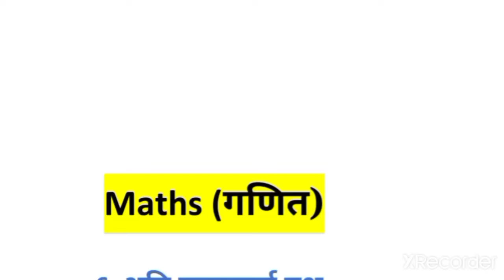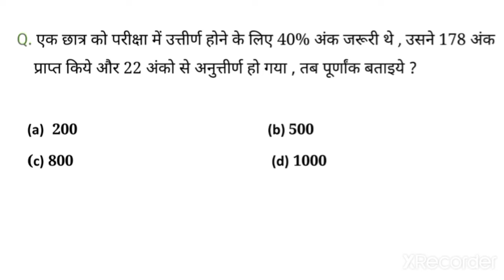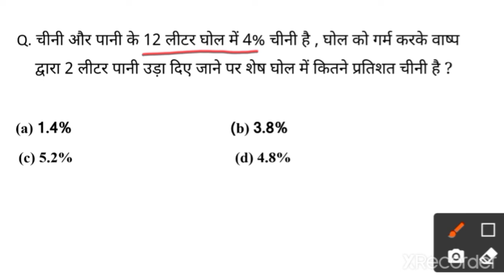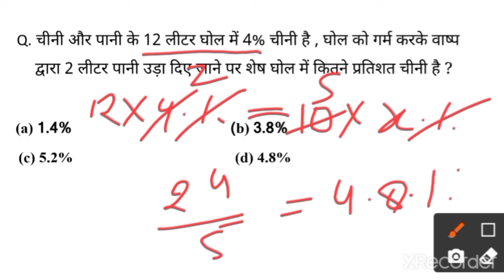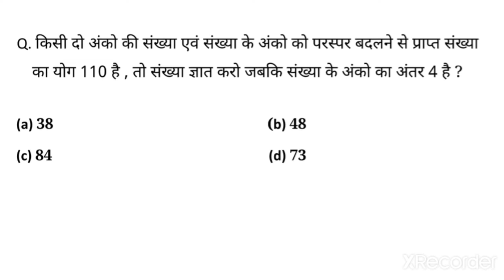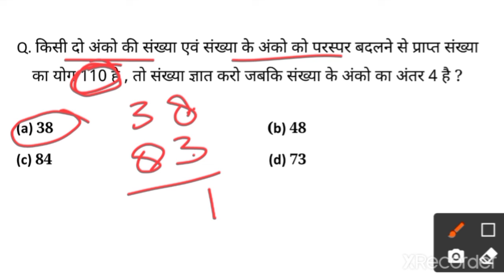गणित // शानदार ट्रिक के साथ // Special for UPTET/Super TET / CTET/NTPC/CPO/SSC By Devendra Sir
मैथ्स : गणित // गणित शार्ट ट्रिक //
Maths Sort Tricks
uptet math class // uptet math important questions
super tet math short trick
super tet math important questions
maths short trick for ssc
maths short trick for ntpc
maths short trick for up lekhpal
up lekhpal maths important questions
chsl math class
railway math class
up police math short trick
ctet math short trick